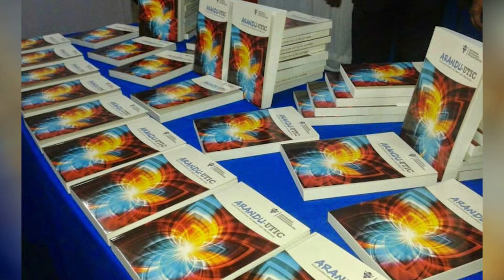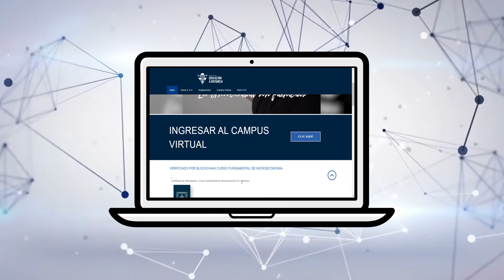UTIC - Universidad Tecnológica Intercontinental, "La universidad sin fronteras"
Video Institucional: UTIC - Universidad Tecnológica Intercontinental "La universidad sin fronteras"